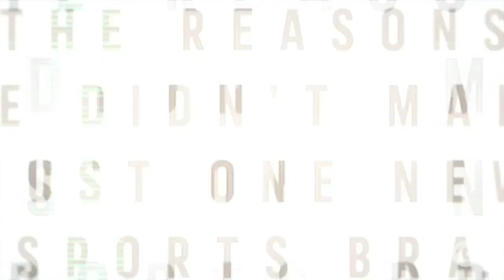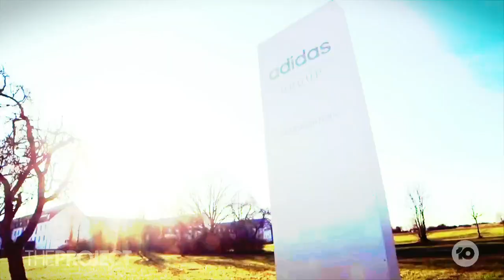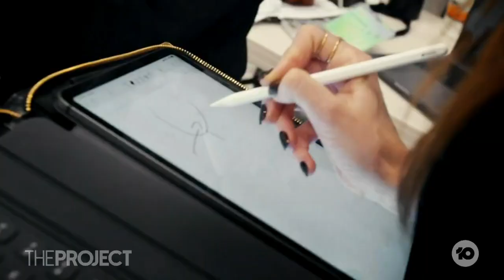Adidas Advert Banned By UK Advertising Watchdog Due To Photograph Used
One of the world's biggest sports brands has been hit with a ban because their sports bra advert showed women without the bras they were advertising, and it's led to a worldwide discussion about whether there is actually an issue.